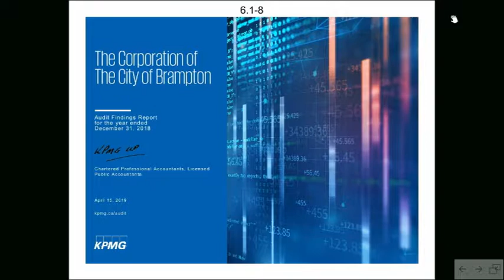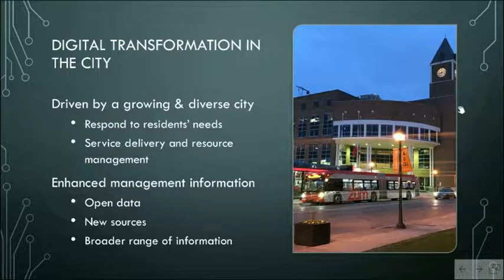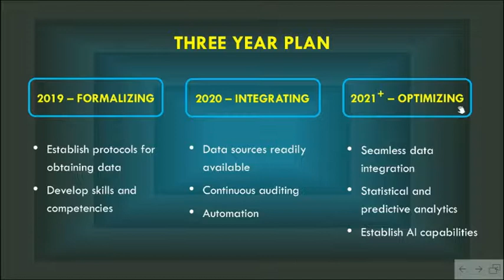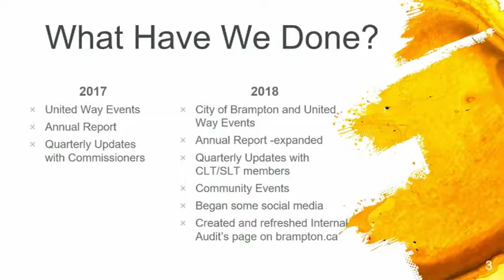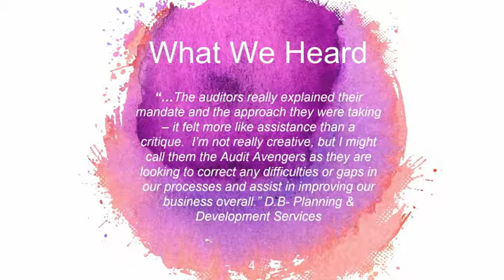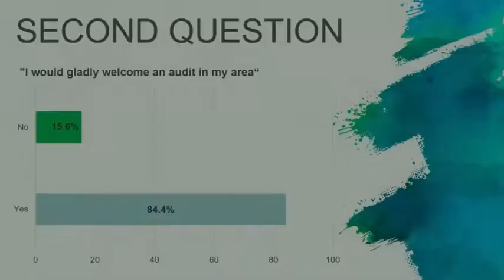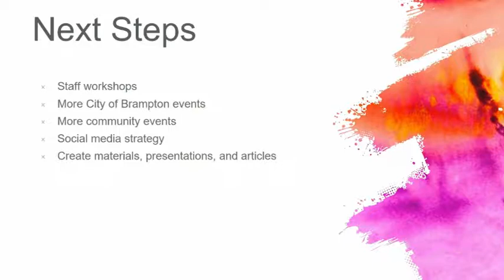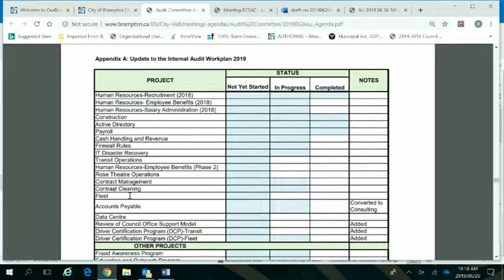City of Brampton Audit Committee Meeting - June 26 2019